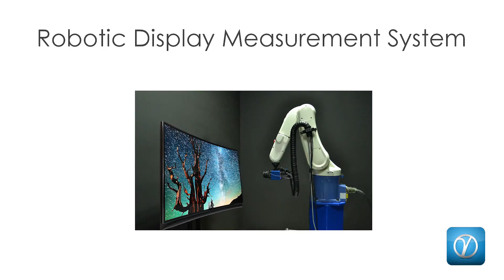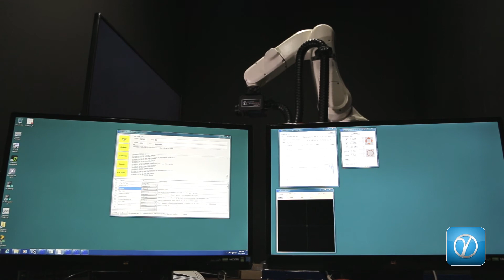Gamma Scientific Robotic Display Measurement System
- Robotic arm and high-performance spectroradiometer for fast, accurate goniometric display measurements
- Fully customizable to meet immediate and future display test requirements
- Measures curved, flat, 3D and 2D displays of any size while display remains stationary
- Integrated display pattern generator and highly flexible software platform
- Measure brightness, contrast ratio, color uniformity and viewing angle for displays
- Goniometric, autostereoscopic and polarization measurement capabilities
- Self-alignment functionality with ultrasonic distance finder